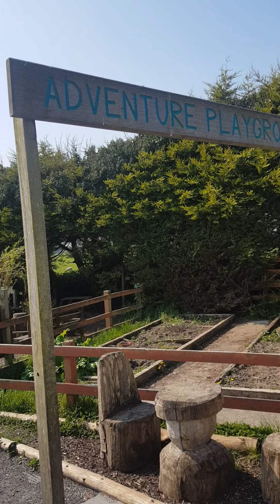Siobhán ar Scoil 24 04 20